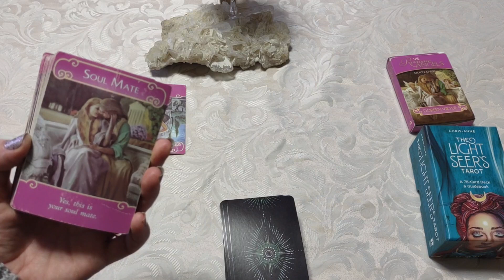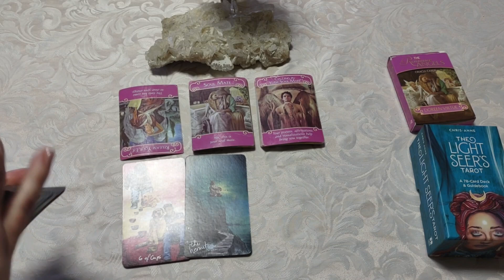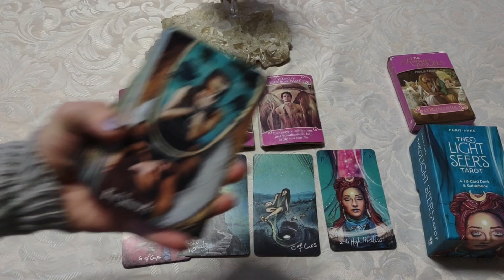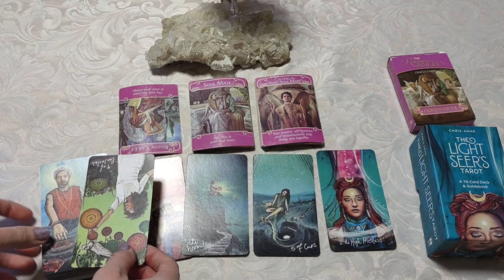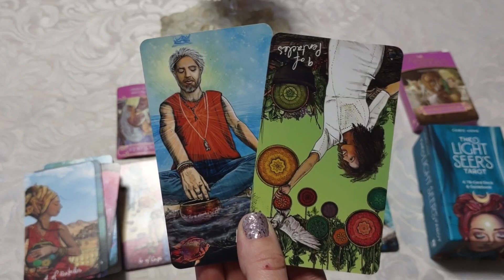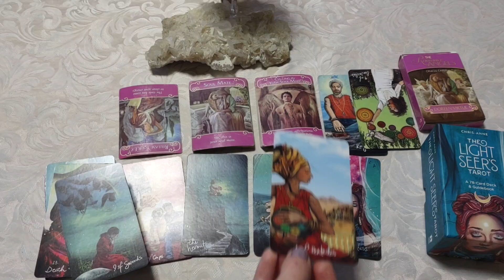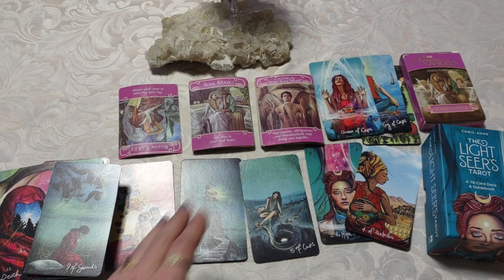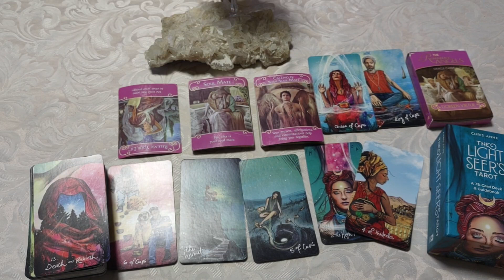♒ Aquarius *You're both still in love*🏺